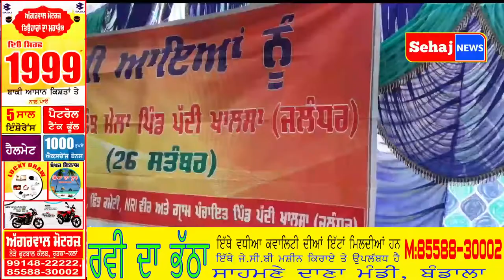ਗੋਰਾਇਆ ਦੇ ਪਿੰਡ ਪੱਦੀ ਖ਼ਾਲਸਾ ਵਿਖੇ ਕਰਵਾਇਆ ਗਿਆ ਸਲਾਨਾ ਛਿੰਝ ਮੇਲਾ